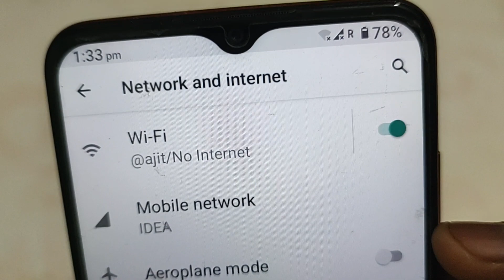Wifi settings Lava Z3, How to unpair wifi in lava z3